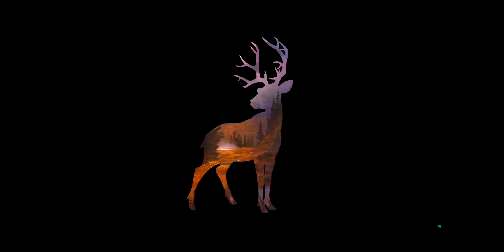2020 Season 70 CTS Tournament shooting Weston Howler pistol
I made $1,370.00 Last month Playing Town Star Crypto mining Game.
Do you know that playing to earn is the real thing?